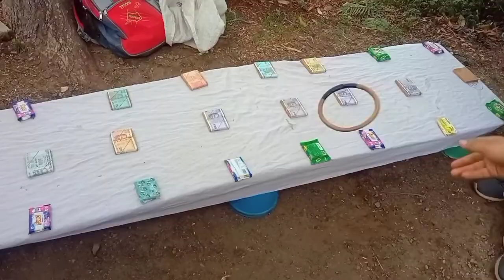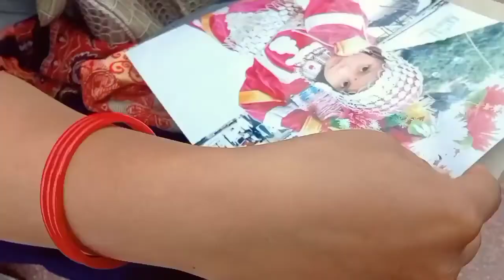shimla today Vlog #8 | shimla vlog latest | shimla in june (@jvvlogs07 )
shimla today Vlog #8 | shimla vlog latest | shimla in june.

In this video we are in shimla tour.
because we upload this type of video regularly❤.

playstation 4

ps2

gameboy

ps2 games

connect 4

free fire#tsgvlogs
vlogchandigarh

shoppingvlog

traveling

explore

funtime with friends

JVvlogs

mohali

chandigarh

burger

travel

funtime

and